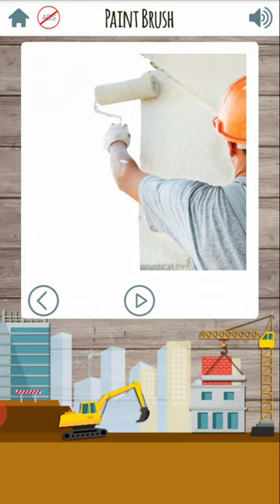How To Play Kids Construction Play Android Game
Kids learning game has three educative sections and include learning games for toddlers age 3. These are memory games for toddlers, brain games for toddlers and drawing games for toddlers. Boys will love these games. Construction games for kids is a unique game with various structures, construction machines and tools. Construction game is very special in boys games and the best boys game with many features and different than classic children games.

All Preschool Games and Kids Games
- Memory games for kids: Kids will make brain exercise by playing memory matching game with structures, construction machines and tools.
- Brain games for kids: Toddlers will practice by trying to find the correct construction item.
- Drawing game for kids: Kids will draw on empty canvas or on different construction shapes. Kids coloring apps for toddler has different sections. They can use various colors for drawing and can save their drawings. This section is a doodle for kids.

- Toddler games for kindergarten kids have 3 kids construction flashcard categories (structures, machines, tools)
- Learning games for toddlers age 3 will allow your child to meet the common structures (house, airport, factory, bridge etc.), machines (bulldozer, concrete mixer, forklift, dump truck etc.) and tools (bricks, cement, hammer, helmet etc.).
- Preschool games for little kids stimulates the child's senses through images, sounds and touch.
- Professional pronunciation of words for child's correct learning different than other learning games for kindergarten free.
- Nice animations and real sounds of construction machines and tools!
- Construction games for kids offline and no need for wifi.
- Games for boys should have many items for boys interest. Boy games come with many vehicles and interesting construction items as a unique children game.

Educational games for toddlers is not just another toddler learning game for kids. This game is ideal for parents and children to play and enjoy together. Playing is so easy that even a baby can do it without the help of an adult.